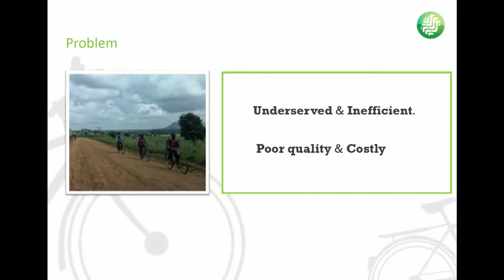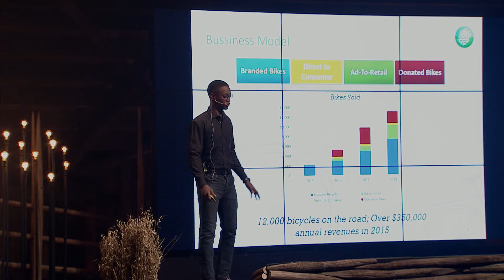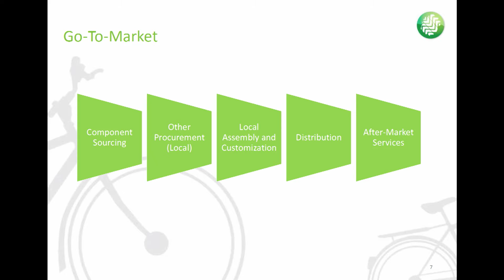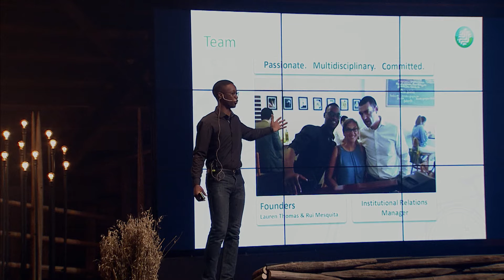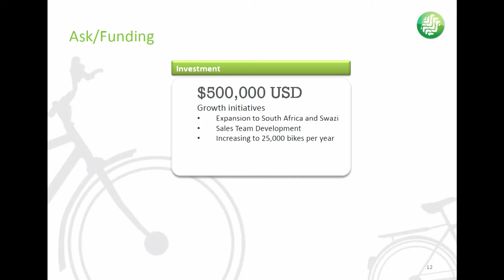Mozambikes at Slush Impact Showcase